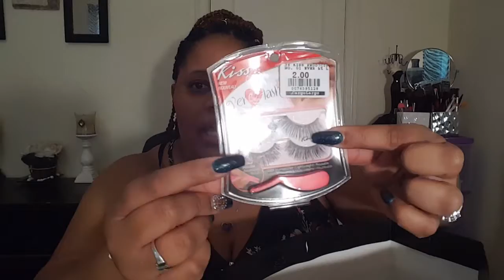Huge lipstick haul💄💄💄w/swatches